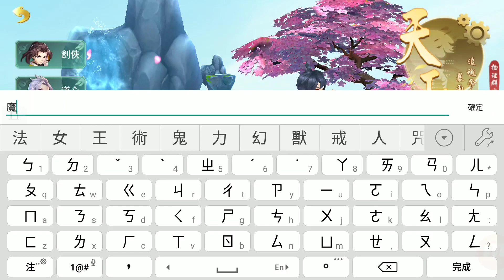《夢幻江湖》手機遊戲玩法與攻略教學!